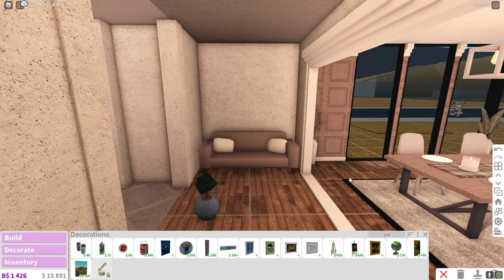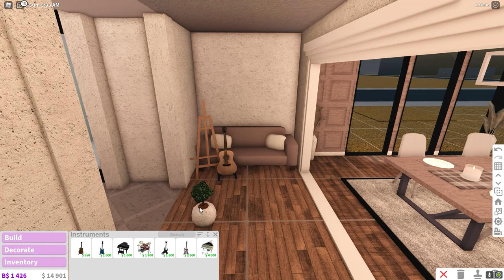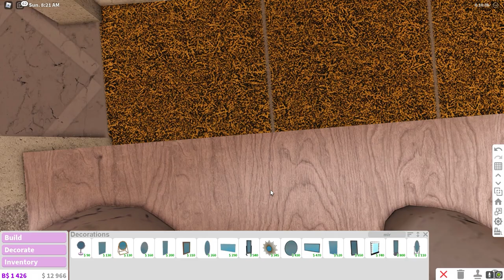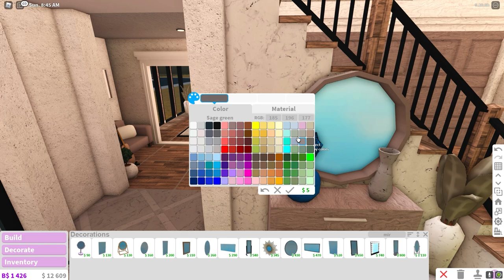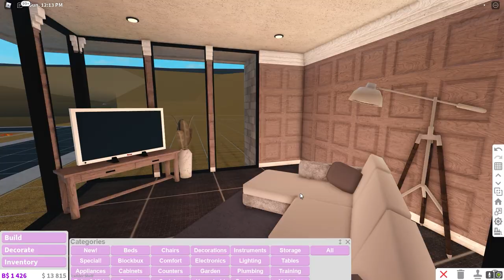4 Ways To Fill Space In Bloxburg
Here are the 4 best ways to fill up empty space in ROBLOX bloxburg,
ENJOY! :D

 ROBLOX Merch!